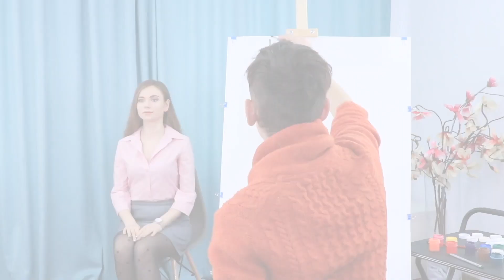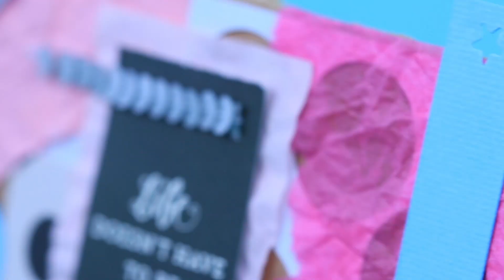12 DIY Miniaturkunstatelier Tricks und Basteleien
Ein wenig Phantasie, Kreativität, Inspiration und ein brandneues Atelier für Puppen ist fertig!
Materialien und Werkzeuge
Kaffeerührstäbchen aus Holz
Pappe
Schere
Utility-Messer
Heißklebepistole
Dekoratives Papier
Weißes Papier
Dekoratives Band
Doppelseitiges Klebeband
Stoffstücke
Perlen
Miniatur-Geschirr
Sprühdosenkappe
Bänder
Zierkordel
Weinkorken
Bleistift
Acryl-Farben
Pfuhl
Farbige Kappen
Notizen veröffentlichen
Farbiger Karton
Dünner Kunststoff